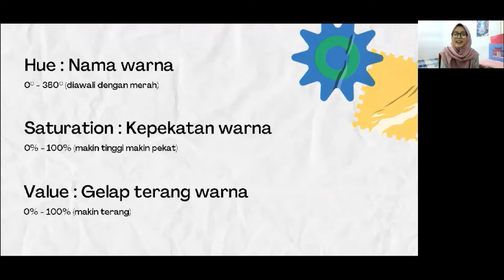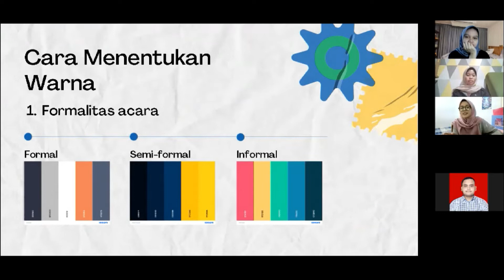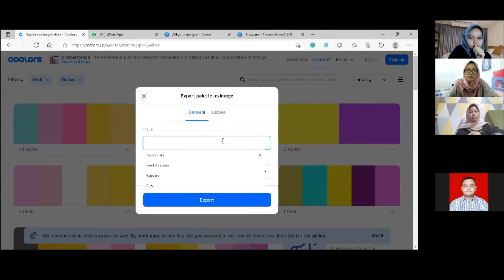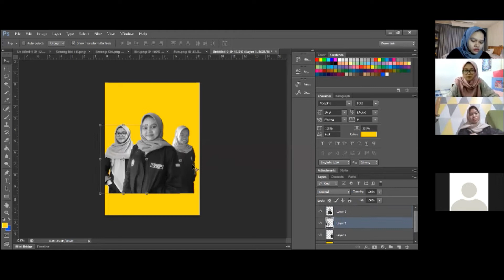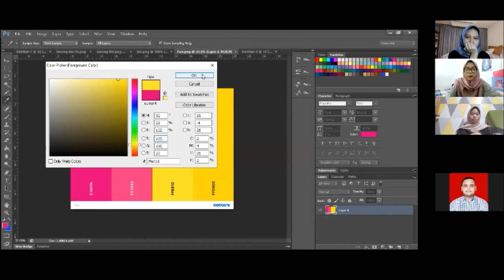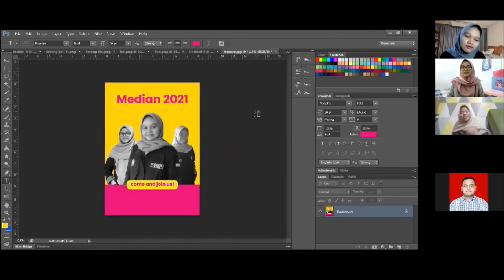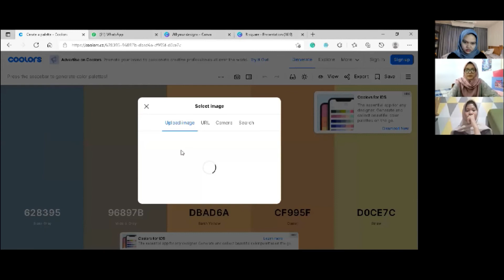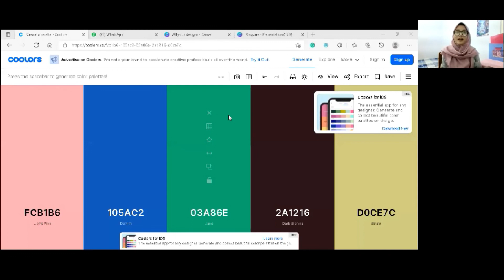R Square #8 - Back To The Basic : Warna dan Komposisi Foto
R Square adalah kegiatan training design and video editing yang dilaksanakan sebulan sekali. Pertemuan keempat ini akan membahas macam style desain grafis dan membuat carousel feeds